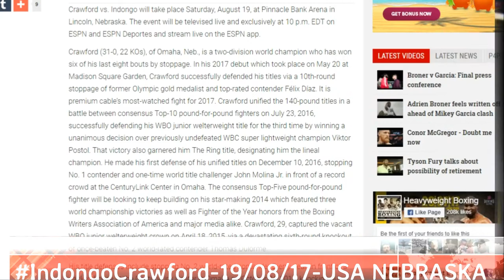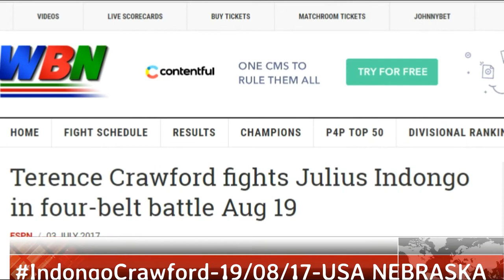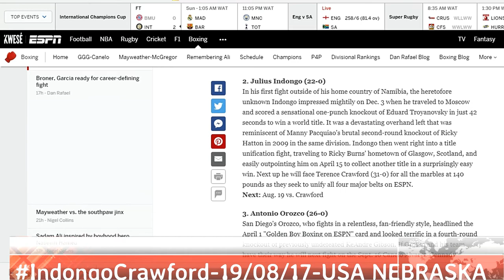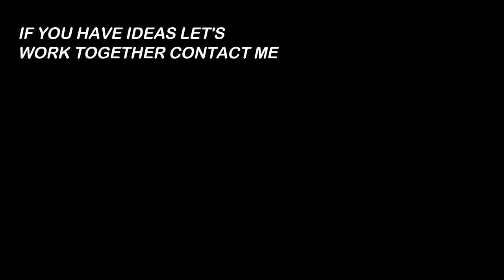Julius Indongo News & Ranking